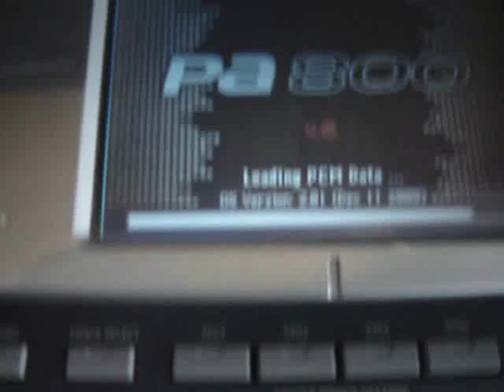panagiotis konstantinidis.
καλαματιανο.live